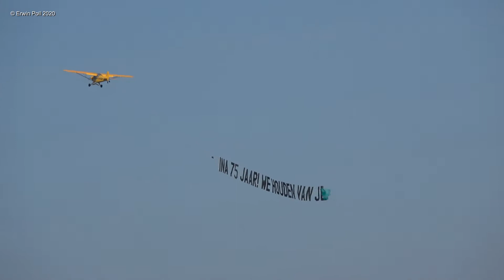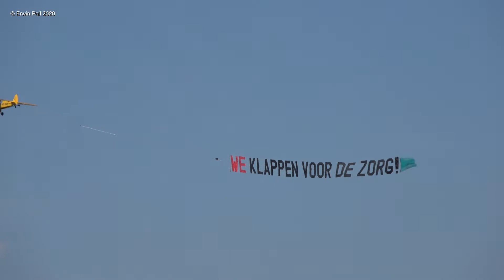Planespotting Kingsday / Koningsdag Teuge Airport 27 April 2020